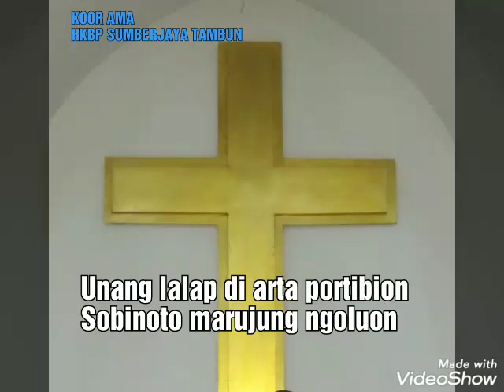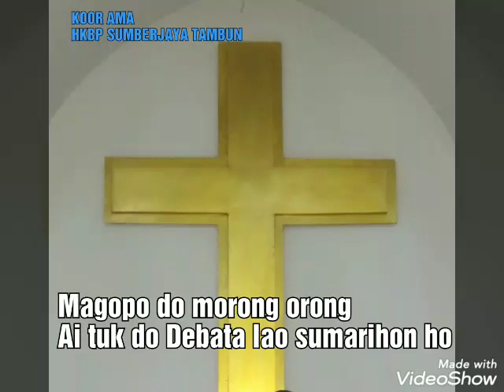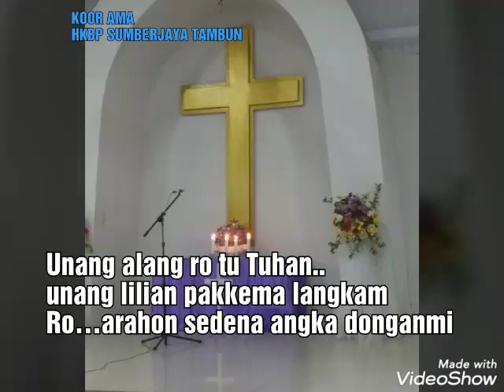UNANG LALAP DI ARTA PORTIBION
Sobinoto marujung ngoluon
Sai manatap tu ginjang tu sambulon
Namanontong hasonangan diho

Togu gellengmi mananda harajaonNi Debata
Rap maho laho mangguruhon
Hatani Debata sikkop ma bahen diho
Magopo do morong orong
Ai tuk do Debata lao sumarihon ho

Dibotodo holsomu…..anakkonmi arsakmu…
Ditatap do pardangolanmu
Di daoni do sahitmu diapul do rohamu
Ulaon najat diula anakhonmu
Sai jut dibahen roham sotung gabe lilu ho

Unang alang ro tu Tuhan..unang lilian pakkema langkam
Ro…arahon sedena angka donganmi
Tu Jesus ma pasahat ngoluni angka gellengmi
Debata rade manjalo pardosa nagodang
Sai apusanna ilu ilu ni namarsak ala dosa i